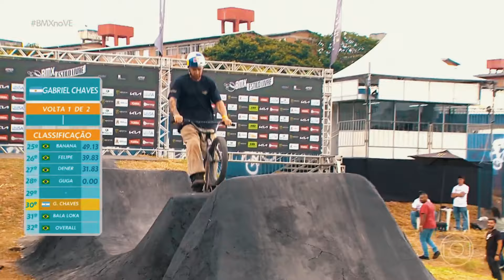BMX ESTILO LIVRE 2024 - FINAL ( Oficial )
COLOCAÇÃO.

1º Gabriel Chaves (Argentina) - 88.80
2º Leandro Overall (Brasil) - 86.88
3º Gustavo BalaLoka (BRA) - 85.97
4º Felipe Manerim (BRA) - 83.17
5º Anthony Napolitan (EUA) - 75.81
6º Edimar Super Loko (BRA) - 75.67
7º Lucas Campos (BRA) - 74.98
8º Paulo Saçaki (BRA) - 74.63